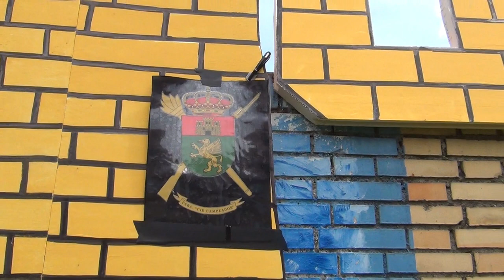Paseando por Castrillo del Val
Vídeo realizado polo alumnado de 3º de Ed. Primaria para o seu proxecto "De base a base y leo porque me toca".